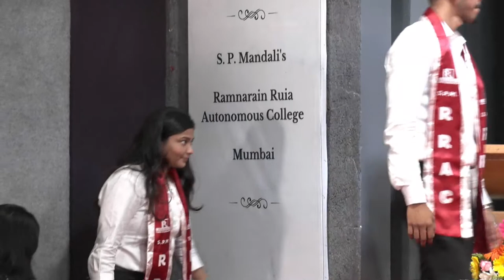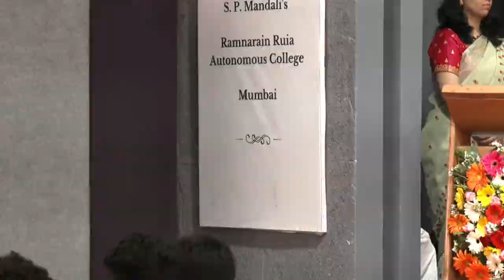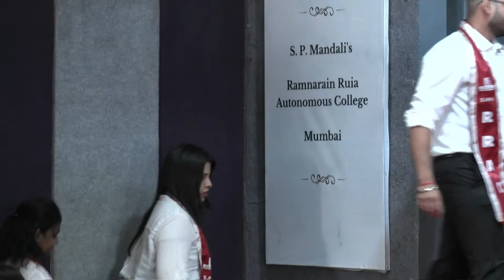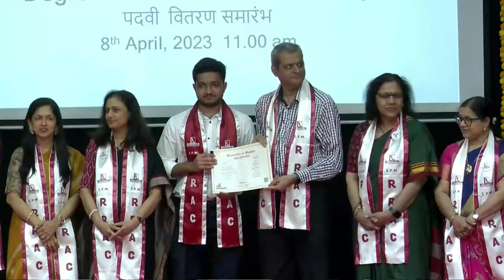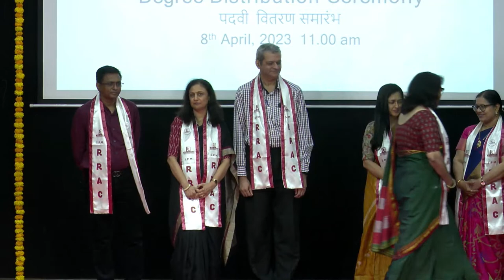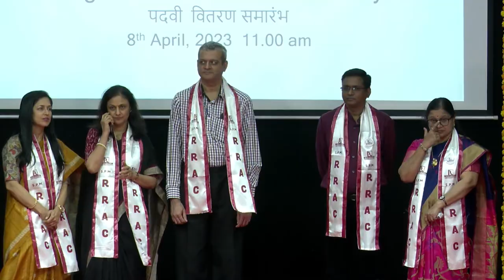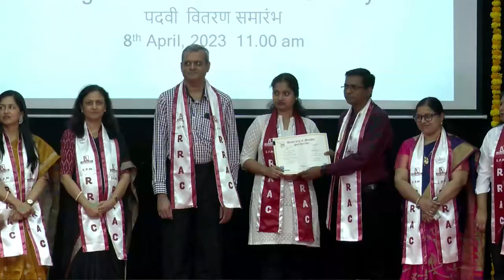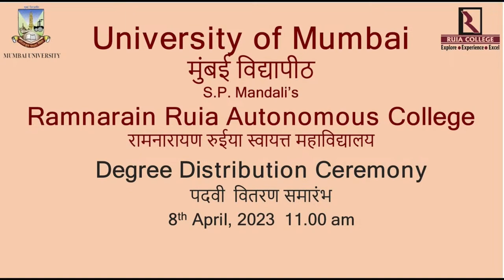Convocation 2023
University of Mumbai S.P. Mandali’s Ramnarain Ruia Autonomous College
Degree Distribution Ceremony 8th April, 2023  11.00 am